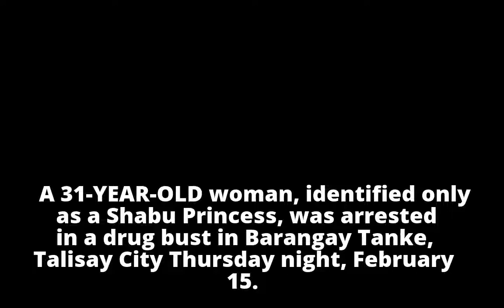Woman yields P140,000 worth of ‘shabu’Woman yields P140,000 worth of ‘shabu’